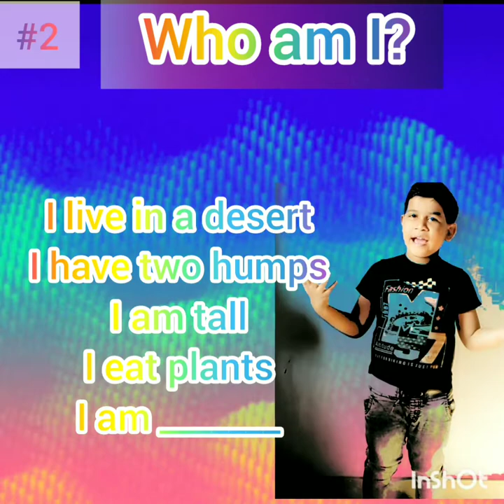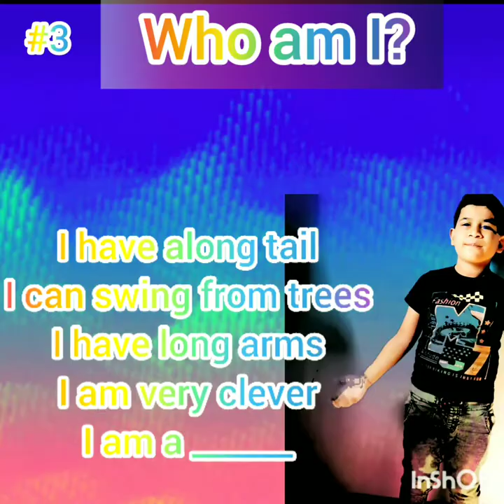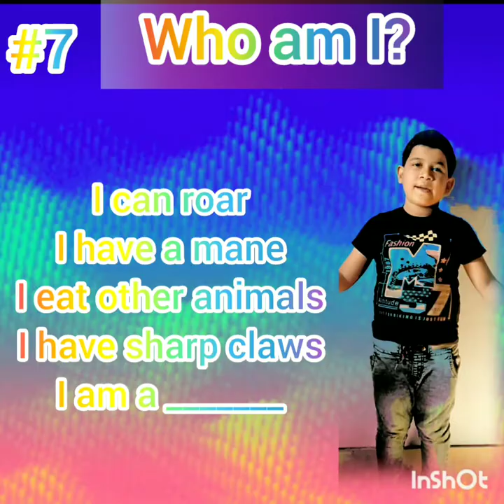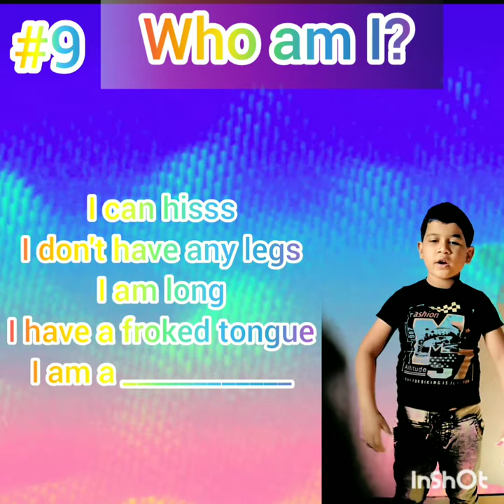Who am I ? who am i riddles | who I am animals Quiz |10 riddles for kids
These "What Am I Riddles" are a great way to engage kids to exercise their imaginations and critical thinking skills. Plus, they are fun!riddles